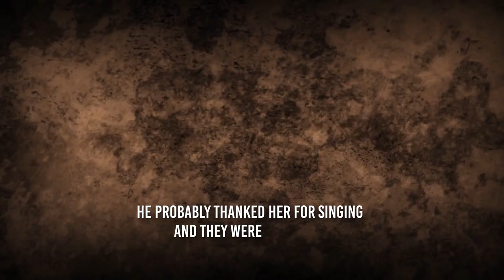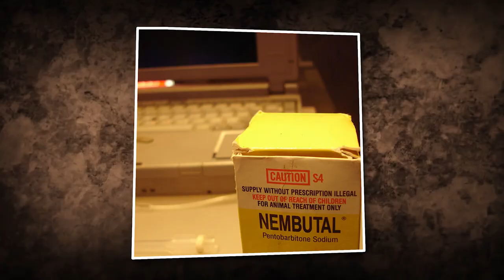Revealing The Truth Behind Marilyn Monroe & JFK Affair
Marilyn Monroe, the talented actress and singer, was introduced to President John F. Kennedy in 1956 by Peter Lawford, JFK's brother-in-law. It is rumored that Lawford passed Marilyn Monroe off to JFK when he became tired of her, and Monroe was said to be desperate for the President's attention. Marilyn Monroe performed at Madison Square Garden for JFK's 45th birthday celebration, and there are records of her frequently calling the White House. JFK had a documented history of romantic relationships with a number of women, leading some to speculate about a possible affair between Monroe and JFK. There is only one known photograph of Monroe with JFK, taken by White House Photographer Cecil Stoughton at a party after JFK's birthday celebration, and this photo was not released until 2010. Monroe died just weeks after threatening to reveal the true nature of her relationship with JFK, leading to speculation about the circumstances of her death. Some witnesses reported hearing angry voices, including those of JFK and Bobby Kennedy, at Monroe's home the night before she died, and there are theories that the Kennedys may have been involved in her death. However, there is no conclusive evidence to support these theories, and Monroe's death was officially ruled a suicide by overdose.

1)This video has no negative impact.
3)It is transformative in nature.